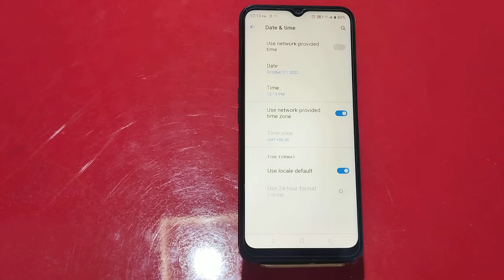How To Set Date And Time In Opoo K10 5G, Set Date And Time In Opoo K10 5G, How To Set Date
How To Set Date And Time In Opoo K10 5G, Set Date And Time In Opoo K10 5G, How To Set Date And Time Automatically,

Date_&_Time_ Opoo K10 5G